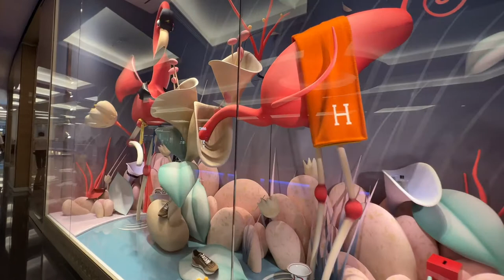Emirates Mall Dubai Walking Tour // Shopping In Dubai 2022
Mall of the Emirates is one of the most popular malls in Dubai. This massive shopping and entertainment destination attracts hundreds of visitors daily and is undoubtedly one of the most visited attractions in Dubai.

MALL OF THE EMIRATES DUBAI
Occupying an area of more than 2 million sq. ft.,

Mall of the Emirates opened in the year 2005 as a complete shopping resort.
There are more than 630 retail stores in the Mall of the Emirates that include fashion and lifestyle brands, department stores and everything in between. Besides that, there are two 5-star hotels in the Mall of Emirate – the Kempinski Hotel and Sheraton.

Mall of the Emirates, also called the Emirates Mall, is located in Al Barsha 1. The convenient Mall of the Emirates location makes it easily accessible for the residents of Al Barsha, The Greens and Al Sufouh. Areas like Umm Suqeim and Al Quoz also lie in proximity.

The Mall of the Emirates is not just a mall. It’s a shopaholics’ paradise. Shops in Mall of Emirates range from luxury brands and lifestyle outlets to popular street fashion stores, home furnishing shops and everything in between. Besides all the famous and high-end brands and shops, the mall usually has bargain offers and promotions up for grabs. Visitors throng to the mall for good reason. Let’s look at all the popular retail stores in MOE.

_Travel to dubai through my YouTube channel .

_Also if you have any inquiries to find your dream  property including new projects  ,off plan and ready properties villa, townhouse or apartments, in Dubai I'm here to help you .

_If you like our video, please do click the like button! Your comments & suggestions will be highly appreciated!